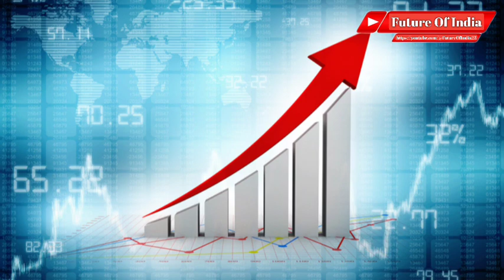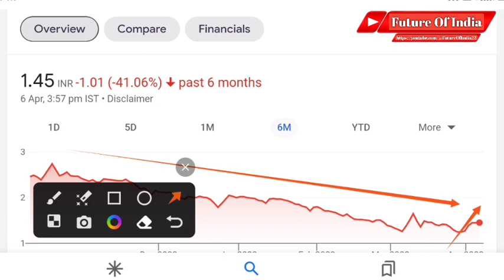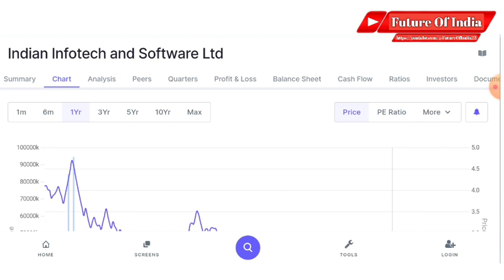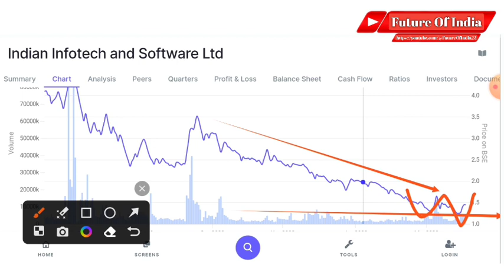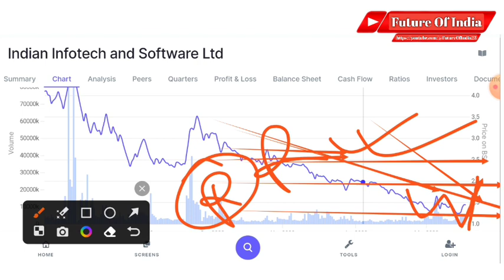Indian infotech and software ltd latest news । Indian infotech share latest news । Future Of India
Hash Tags -

Please Note:-